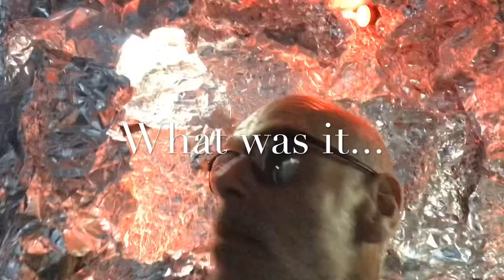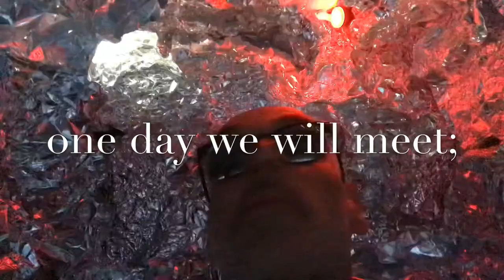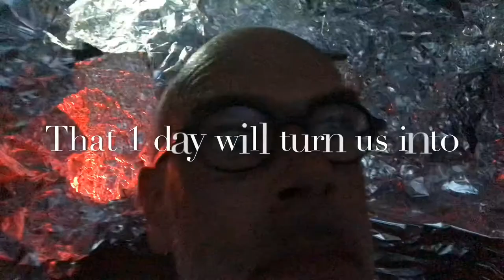Wan Faain Dee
of “One Fine Day” zo je wil